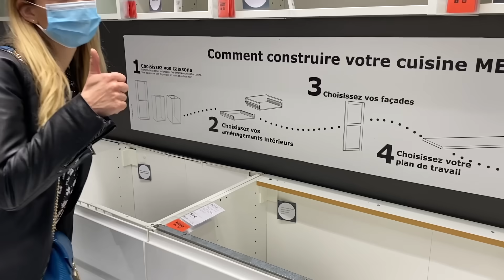AMENAGEMENT MINIMALISTE DE NOTRE FOURGON, un lit suspendu Ikea un chauffage et c'est tout!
On se concentre dans un aménagement très simple de notre fourgon, pour aménager notre fourgon en VAN on y installe un lit et un chauffage. c'est un aménagement de fourgon très minimaliste et efficace va nous permettre de faire un grand pas dans l'aménagement de notre fourgon. notre lit est monté sur rail et il est suspendu, ainsi c'est un gain de place non négligeable pour l'aménagement du fourgon.

nous avons choisi d'installer un chauffage autotherm 2D car il est homologué VASP. pas facile à installer j'ai suivi les conseils de @justinetbee qui ont installés le même chauffage dans le red truck
merci beaucoup pour ce tuto d'installation de ce modèle de chauffage autotherm 2D anciennement plannar 2D.
merci aussi à vavisvan qui m'a montré et expliqué comment installer ce chauffage.

le Lit est fait avec une base de rail METHOD de chez Ikea avec SKORVA cela permet d'avoir un lit suspendu solide et qui se repli pour gagner de la place dans le van.
Nous avons décider de fabriquer ce système de lit dans le fourgon après avoir visité les vans de vavisvan. Donc nous avons complètement changé nos plans d'aménagement du fourgon pour arriver à ce résultat.

Lien vers nos astuces rangement/ organisation camping-car

Nous c'est Jill & Clem,
Nous partageons avec vous notre nouvelle aventure : aménager nous meme un fourgon pour notre famille de 6
Ici depuis 2017 nous partageons nos découvertes et voyages en famille.
D’abord en 4X4 en Amérique du sud et maintenant en camping-car.
Nos deux chiens, iris et iago nous accompagnent également pendant nos voyages !

Jill et Clem 🚌